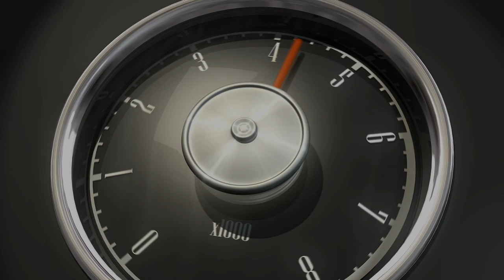Alarm für Cobra 11 - Highway Nights, Trailer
Alarm für Cobra 11 - Highway Nights, German Trailer, all scenes are captured ingame.